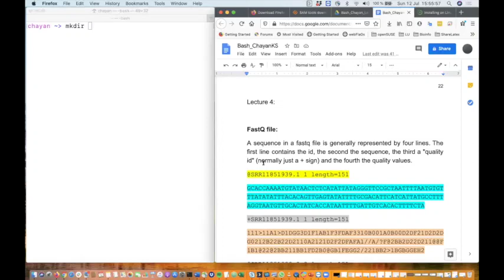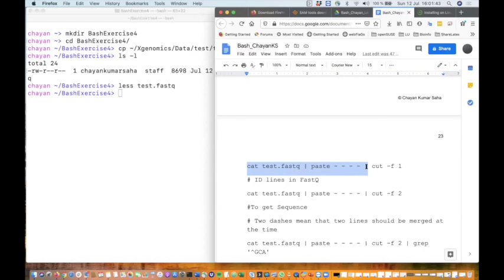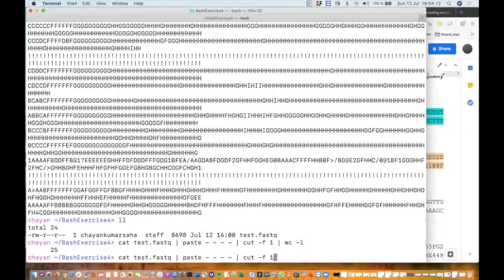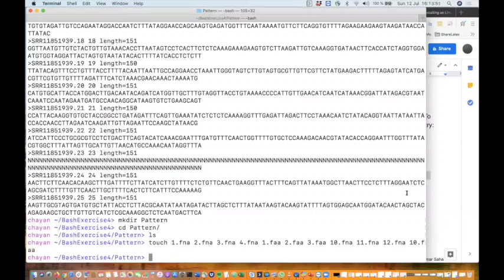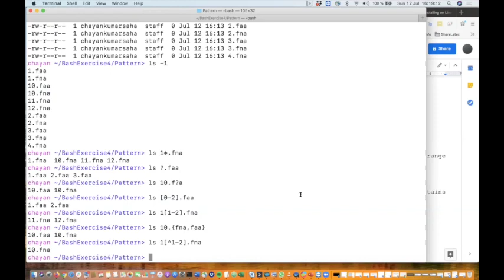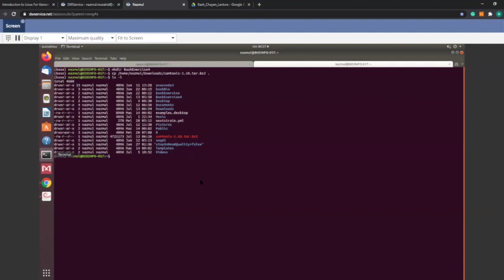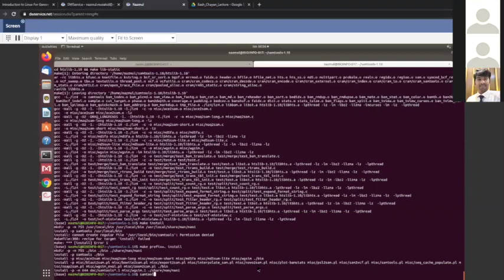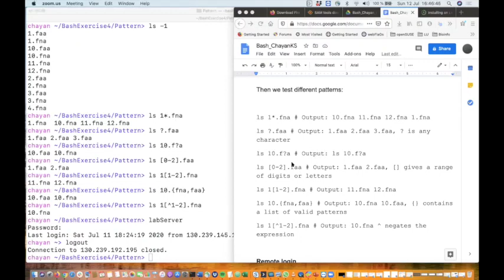Lecture 4: Introduction to Bash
Chayan Kumar Saha
Doctoral student at Department of Molecular Biology
Umea University, Sweden